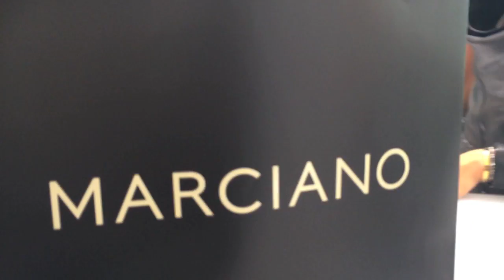Out and About- Treating Myself